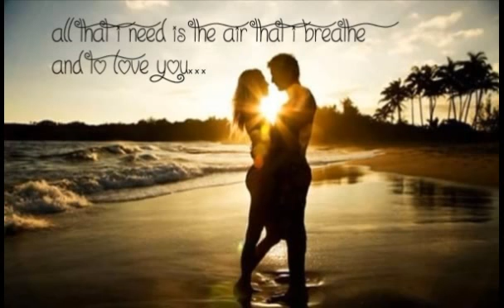THE AIR THAT I BREATHE, By the Marshall Brothers (t.m.b.)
blijft een mooi nummer.
It's still a great song.